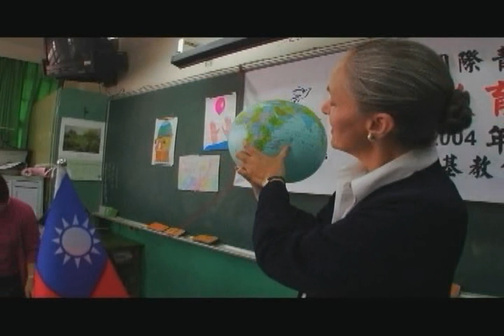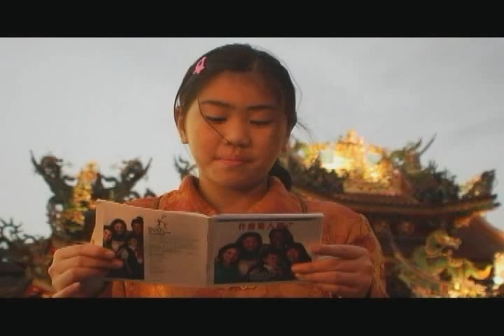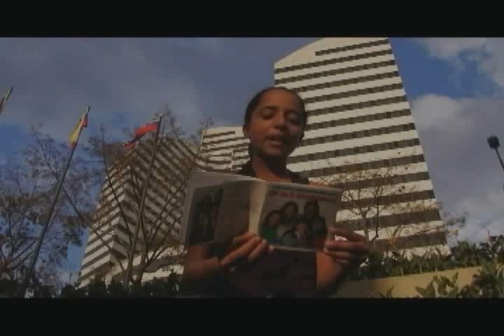World Educational Human Rights Tour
Around the World in 35 days - promoting Human Rights and the Youth for Human Rights International group.